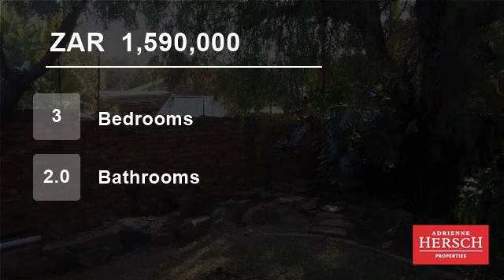3 Bedroom House For Sale in Rooihuiskraal, Centurion, South Africa for ZAR 1,590,000...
Looking for early occupation once your bond is approved? Then this could be your dream home! Beautiful modern family home with spacious living areas situated in a much sought after security section of Rooihuiskraal! Offering 3 large bedrooms with laminated wooden flooring, 2 bathrooms (main-en-suite), lounge with fireplace le...